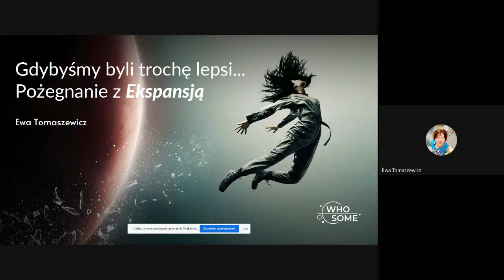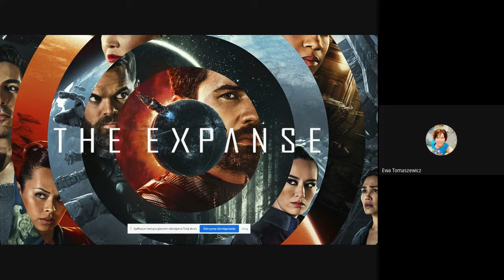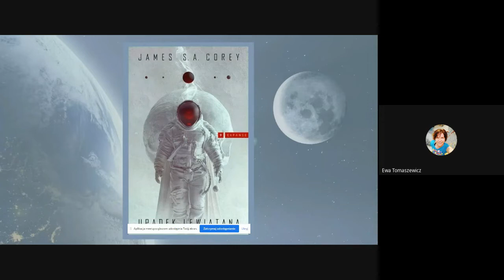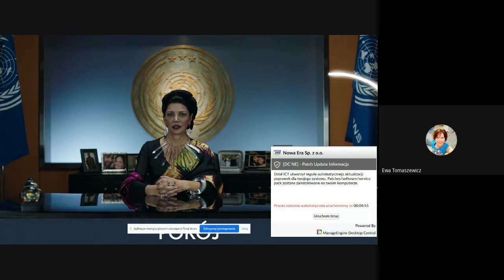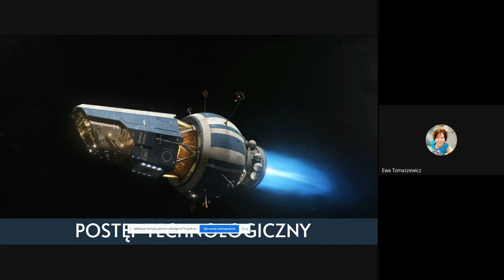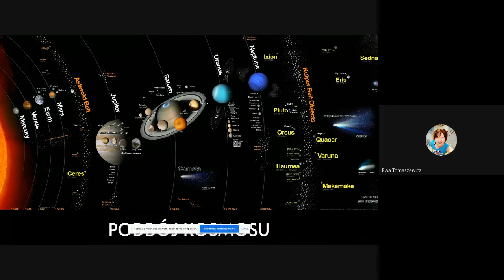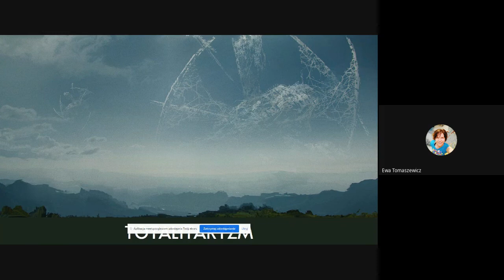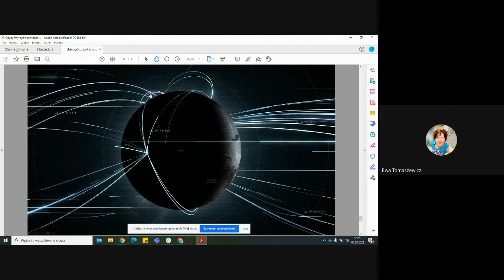Gdybyśmy byli tylko trochę lepsi... Pożegnanie z Ekspansją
Ewa Tomaszewicz (Whosome.pl)

Przełom 2021 i 2022 roku był dla fandomu Ekspansji Jamesa S.A. Coreya czasem pożegnań. Ukazał się ostatni tom sagi oraz finałowy sezon serialu na jej podstawie. Co sprawiło, że ta opowieść zawojowała serca milionów osób na całym świecie? Jaką diagnozę rzeczywistości oferuje? Co mówi o kondycji człowieka? Ewa Tomaszewicz z Whosome.pl oprowadzi was po świecie Ekspansji, spróbuje odpowiedzieć na te pytania i opowie, za co ją pokochała.